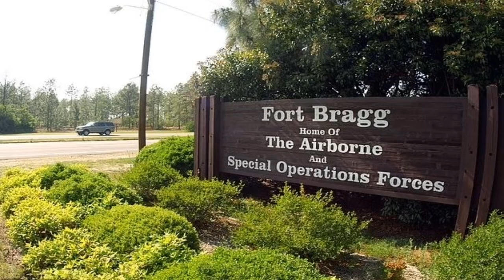First openly trans Army officer charged in plot to give U S military medical info to Russia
Baltimore, Maryland – A federal grand jury has returned an indictment charging Anna Gabrielian, age 36, and her husband, Jamie Lee Henry, age 39, both of Rockville, Maryland, with conspiracy and for the disclosure of individually identifiable health information (“IIHI”), related to their efforts to assist Russia in connection with the conflict in Ukraine. The indictment was returned on September 28, 2022 and unsealed today upon the arrest of the defendants.

Gabrielian is scheduled to have initial appearance at 11:30 a.m. today, in U.S. District Court in Baltimore before U.S. Magistrate Judge Brendan A. Hurson. Henry is also expected to have an initial appearance today, although a time has not yet been set.

The indictment was announced by United States Attorney for the District of Maryland Erek L. Barron and Special Agent in Charge Thomas J. Sobocinski of the Federal Bureau of Investigation, Baltimore Field Office.